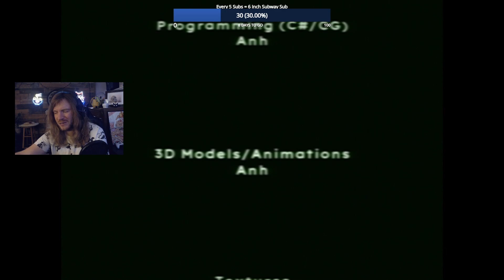This Has Got To Be The Most Depressing Horror Game On Itch.io... - Bad Parenting Itch.io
Everyone on the internet is saying NOT to download Bad Parenting... so we're taking a look at Bad Parenting!  A depressing and outright traumatic horror game on Itch.io!

💠Be Sure To Like And Sub For More Content!

Story: Mr. Red Face, a fictional character created by adults to teach their children. It's said that he often appears late at night to give gifts to well-behaved kids. But is the story of Mr. Red Face really that simple?